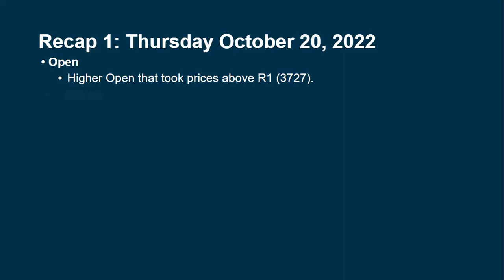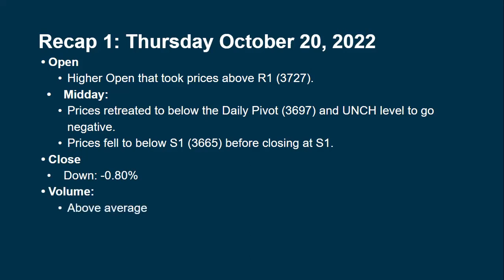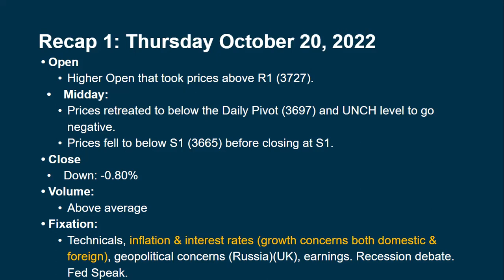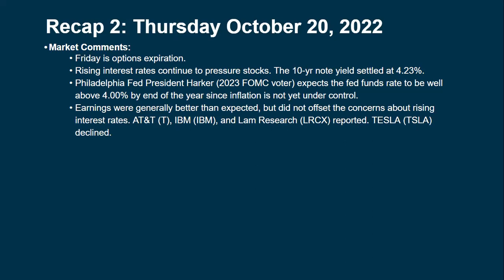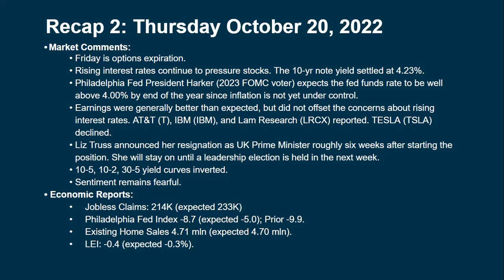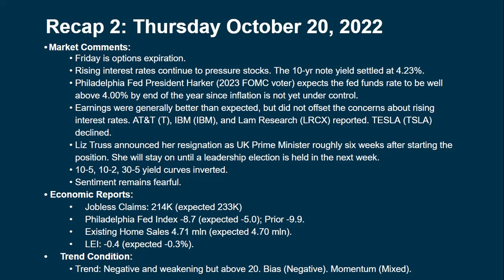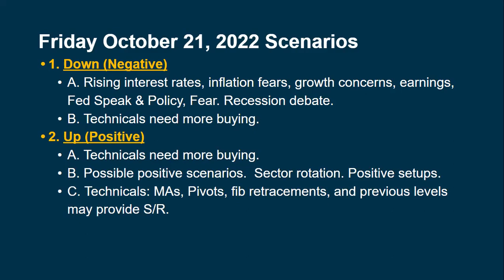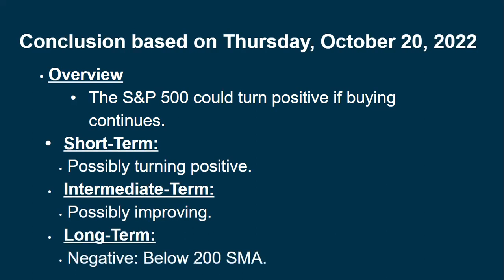Daily Brief for Friday October 21, 2022